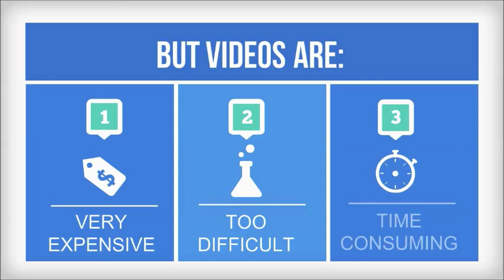Videos capture attention and increase sales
Print ads tell, graphic ads show. Videos show and tell grabbing attention and increasing conversion and sales.  Using videos promotes your business